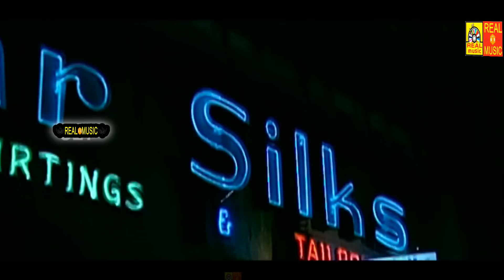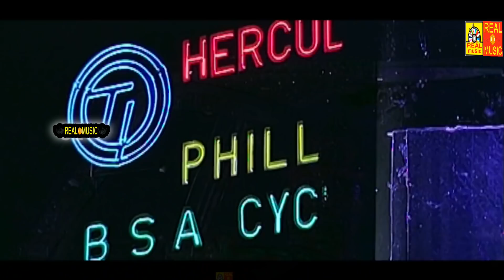கமல் ஹாசன் ,ஸ்ரீதேவி நடித்த ஒரு அருமையான தமிழ் சூப்பர் ஹிட் காட்சி Sivarojakkal Super hit scenes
Tamil Movie Name :Sigappu Rojakkal
Cast : Kamal Haasan
Sridevi
Music Director : Ilaiyaraaja
Director : Bharathirajaa
Producer : J. Padmavathi
Release Date  :28 October 1978
Languages : Tamil
Country : India
Release Year :1978
Budget: